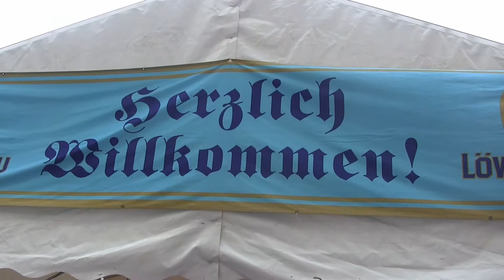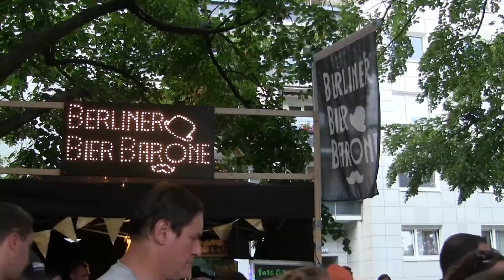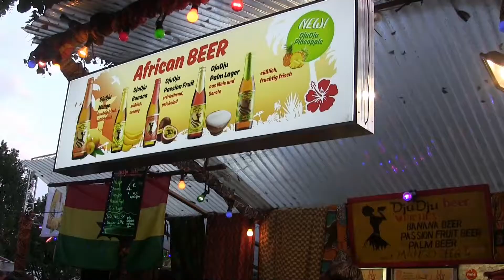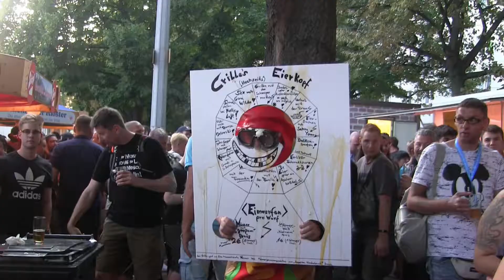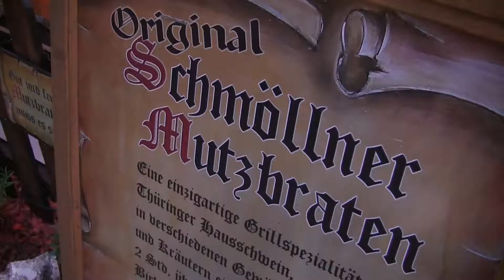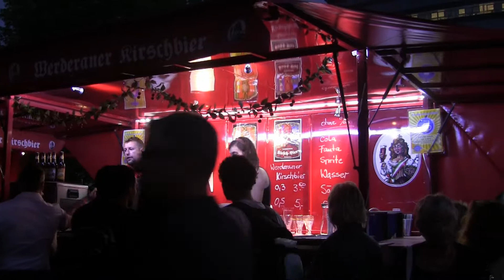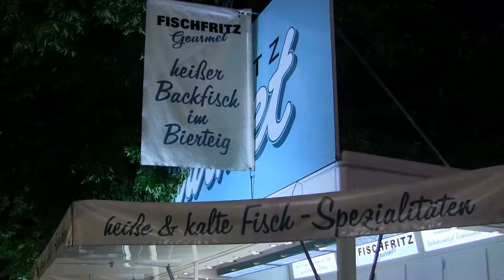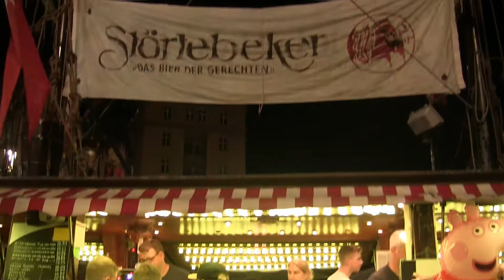2019 23 Internationales Bierfestival